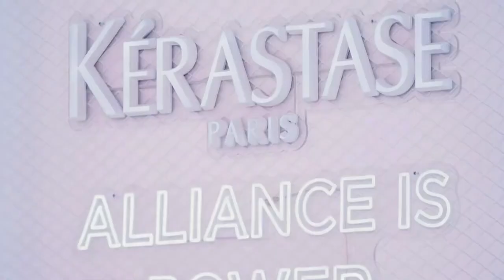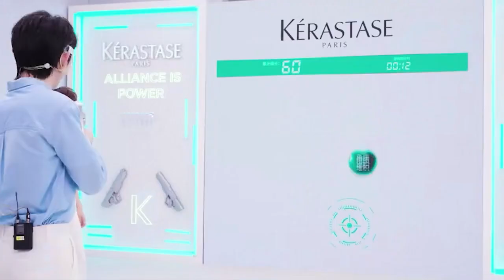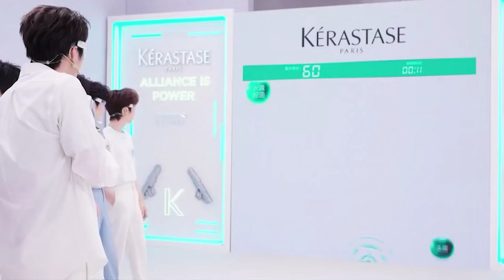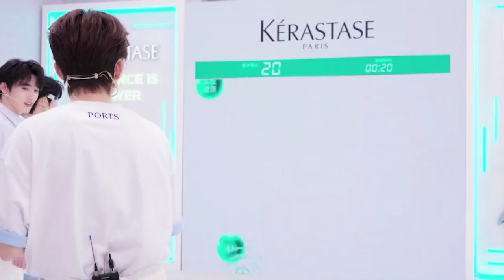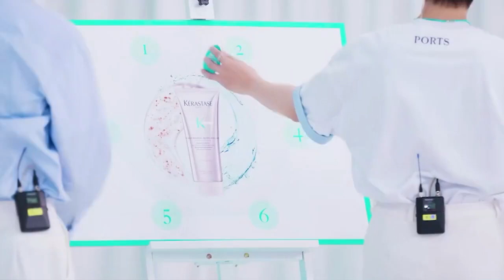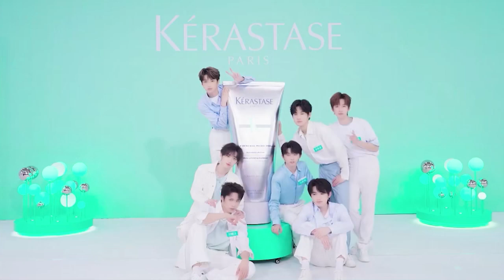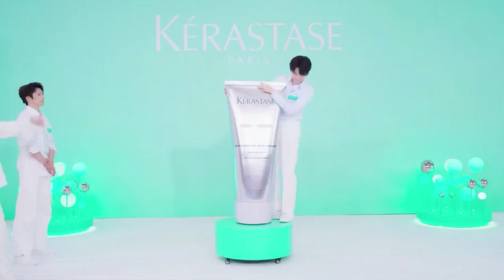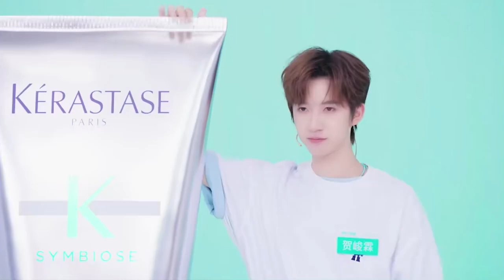【TNT时代少年团】巴黎卡诗 | 自在挑战营直播 || 2023-08-14